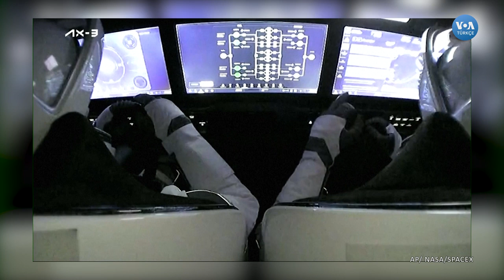Türkiye'nin ilk astronotu Alper Gezeravcı Dünya'ya döndü| VOA Türkçe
Türkiye'nin uzaya gönderdiği ilk astronotu Alper Gezeravcı ve özel uzay ve havacılık şirketi Axiom Space'in Ax-3 misyonunda yer alan üç astronot, Dünya'ya döndü

1942 yılında kurulan Voice of America (VOA), Amerikan hükümeti tarafından desteklenen uluslararası bir yayın kuruluşudur. Her hafta 48 dilde 1500 saat yayınla dünya çapında 326 milyon kişiye ulaşıyor. Haber, eğitim ve kültür ağırlıklı yayınlar yapan VOA 1942'den buyana da Türkçe yayınlarla sizlere ulaşıyor. 12 Şubat 1942'de başlayan Türkçe yayınlar 1945'te bir süre kesilmiş, 1949'da yeniden başlamıştı